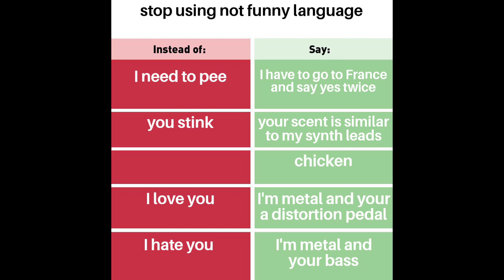memes 3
this is the third meme compilation I have made.